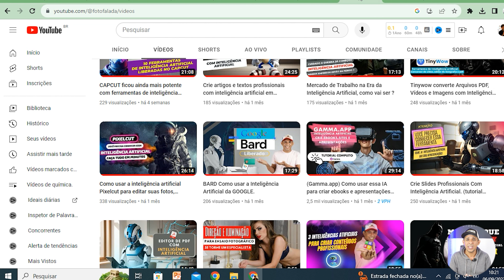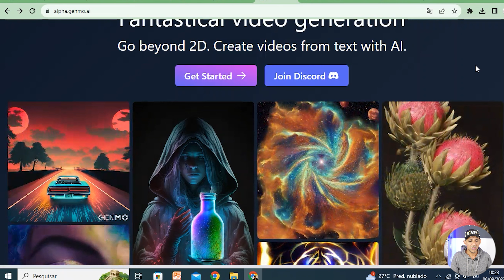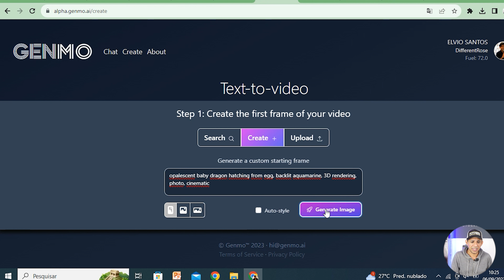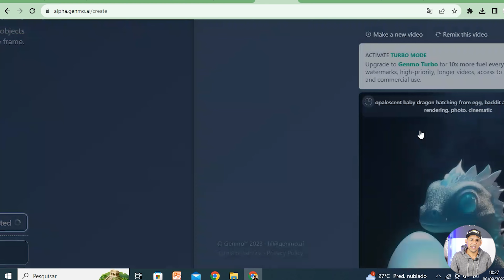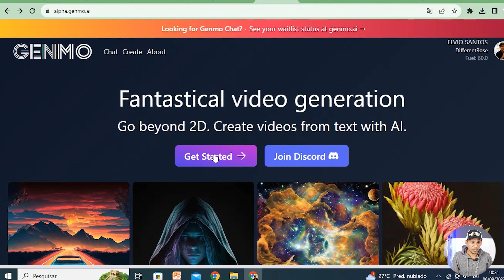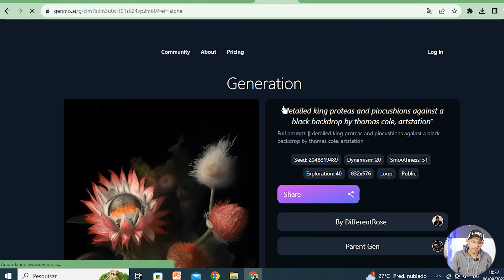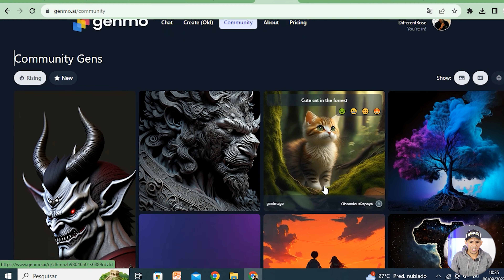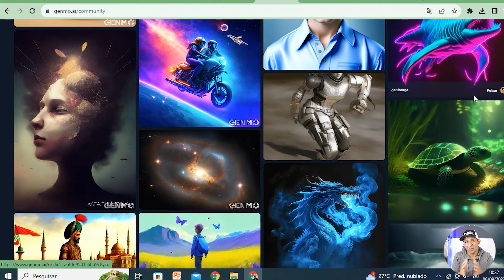Genmo IA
Olá, pessoal! Hoje vamos falar sobre a GENMO, uma ferramenta de IA para geração de vídeo a partir de texto. A GENMO é uma ferramenta poderosa que pode ser usada para criar vídeos de forma rápida e fácil, sem a necessidade de conhecimentos de edição de vídeo.

Espero que gostem e aguardo seus comentários e sugestões. Obrigado(a) por assistir!

EQUIPAMENTOS:
Câmera + Lente
Memory Card
Microfone: https
Kit Softbox
Lâmpada: https
HD externo

LIVROS QUE INDICO:
Um guia para ser fotógrafo em um mundo onde todos fotografam
Marketing 4.0
O livro do flash
Mestres da fotografia
Comece Pelo Porquê
Encontre sua Criatividade

Sejam todos (as) muito bem vindos.